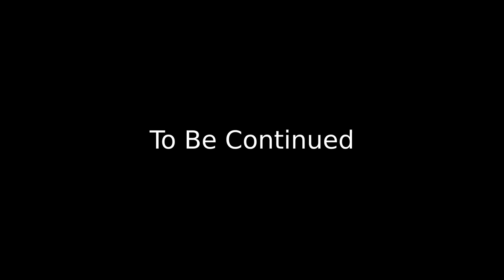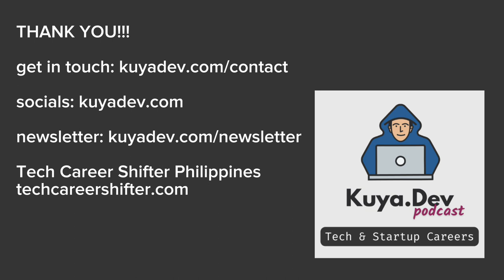S05E11 | Jami Carangan: From No Degree to Germany (Part 1 of 2)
We interview Mr. Jami Carangan as he shares his journey from being a college dropout to landing an opportunity as a software engineer in Germany.